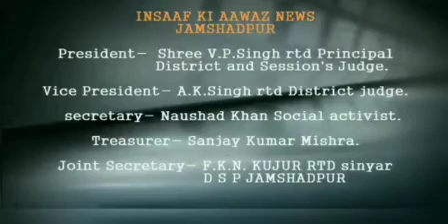सेंट्रेल गुरुद्वारा कमिटी ने 20 बेड का अस्पताल किया तैयार।